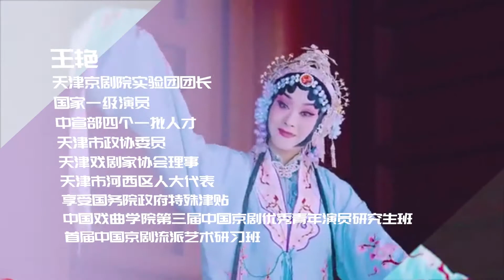Peking Opera actress wangyan-王艳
National first class actor of Tianjin Peking opera academy